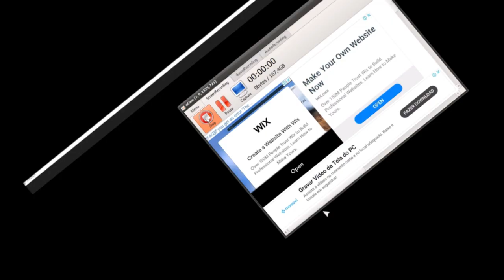Explorando os segredos de BEE SWARM no Roblox parte 13 consegui chegar nas 10 abelhas